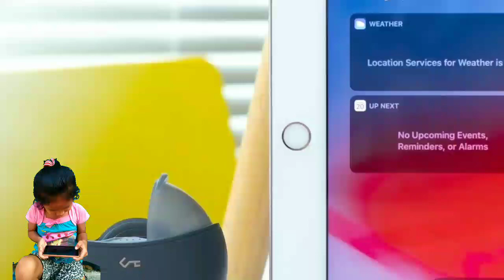Tutorial Sakura By Bocil Gigi Ompong🤣 | Sakura School Simulator